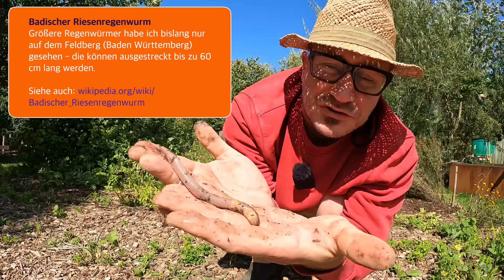Das habe ich im Garten gefunden 😮 und meine unglaubliche Kartoffelernte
Dieses Jahr ist alles spät dran. Erst jetzt im August sind die ersten Frühkartoffeln reif und kommen aus der Erde: Die Sechswochenkartoffel und die Frühe Prättigauer. Auch von der Violetta kommt eine erste Probe aus der Erde. Die späten Kartoffelsorten müssen noch weiter wachsen. Mit meinem Bruder Frank teste ich die Sechswochenkartoffel und die Violetta - Ergebnis: Beide Sorten sind geschmacklich ok, aber auch nicht mehr.

Beim Kartoffelernten habe ich diesen unglaublich großen Regenwurm entdeckt. Größere gibt es nur auf dem Feldberg - er heißt Badischer Riesenregenwurm.

Auch die Tomaten werden jetzt reif genauso wie die ersten Chilis und Paprika.

Ich zeige euch eines meiner Lieblingsrezepte: Handkäs mit Musik - ihr braucht:
Limburger oder/und Romadur oder und Harzerkäse
1-2 Zwiebeln
Petersilie
Essig und Öl
Knoblauch
Senf
Kümmel
Zitronensaft

Pop-Schutz (wichtig)